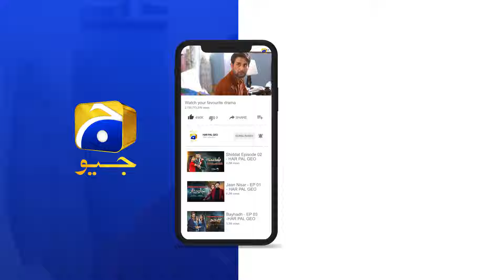Bayhadh Episode 37 | 𝐁𝐞𝐬𝐭 𝐒𝐜𝐞𝐧𝐞 𝟎𝟑 | Saboor Ali - Affan Waheed - Madiha Imam | Har Pal Geo